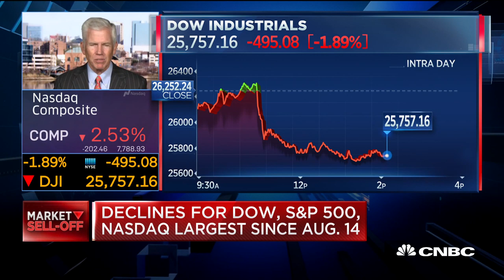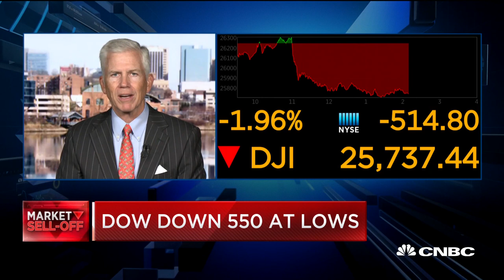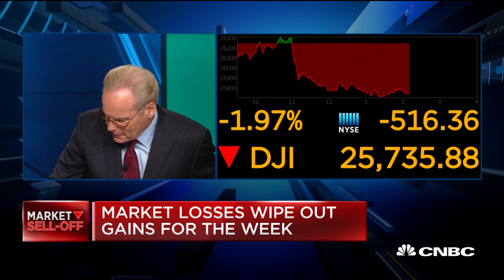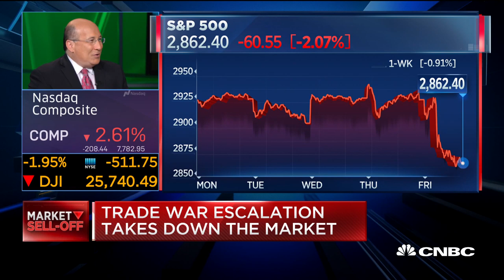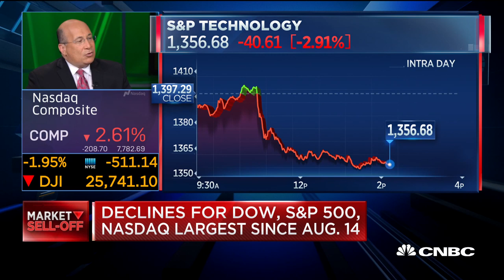Things are happening all over the world that could crack the global economy: Insana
CNBC's "Power Lunch" breaks down the major market sell-off with Michael Farr of Farr, Miller & Washington, Jack Ablin of Cresset Wealth Management and Ron Insana, a CNBC contributor.